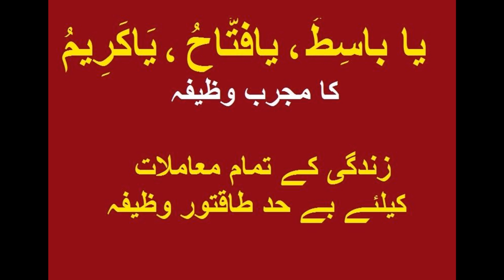Solving life problems Rizq main karobar main barkat ka waqifa समस्याओं को सुलझा रहा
Rizq main karobar main barkat ka waqifa यह प्रक्रिया अनोखी और शानदार है
This process is unique and fantastic